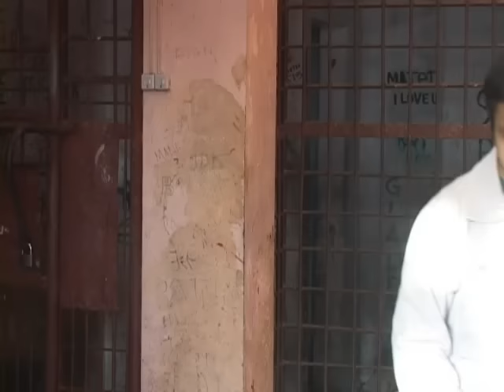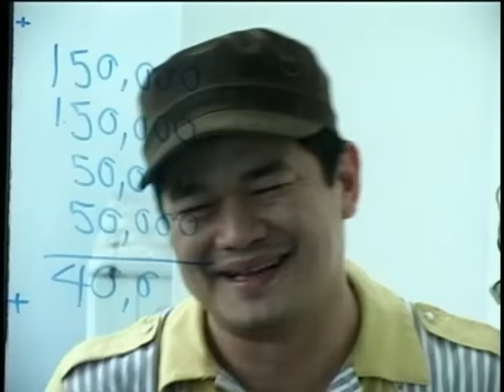MARC LOGAN Presents The ABSCBN News Bloopers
Natatandaan nyo pa ba noong halos kumpleto pa ang inyong mga Kapamilya News Personalities?